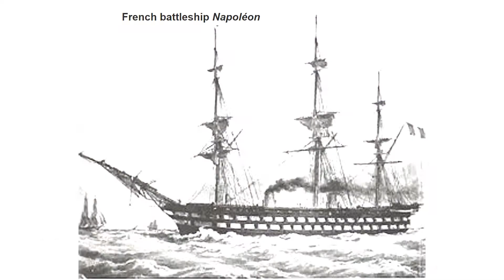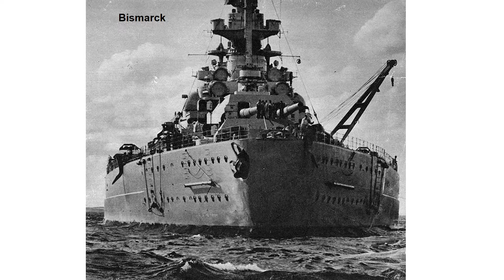Ships of War:Take 2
A short slide show tour of some war ships. Music from lost archive that's 50 years old, score "Walking Bodly" by S.P. Smith